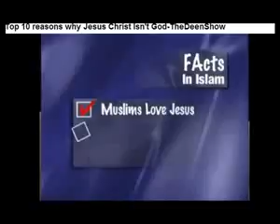How Muslims try to decive people on who Jesus is part 1